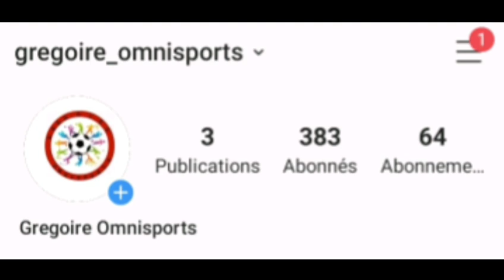INTERVIEW ALIOU CISSÉ, GANA GUEYE, HABIB BEYE ET DAF CHEZ LES LIONS, LASSANA FAYE EN FORME,..🇸🇳🔥